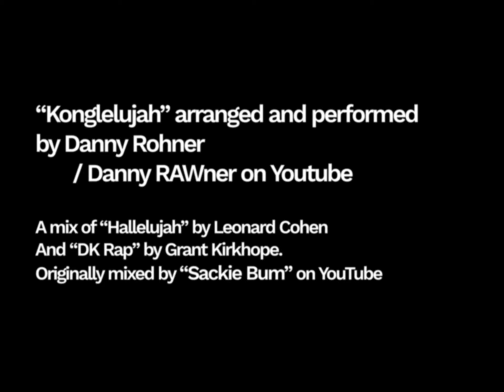Daniel Fiala's Godzilla Vs. Kong - TRAILER: "Konglelujah"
This is what I've been working on for the past year!

*"Daniel Fiala's Godzilla Vs. Kong"* coming soon, next two weeks probably.
I hope that this gets you excited to see it.

"Konglelujah" arranged and performed by  @Danny RAWner  , originally mixed by  @Sackie Bum .

STARRING:
Josh Patterson  @5DollarComedy
Haydn Chapman  @ramzca
Carl Lucas   @CarlolucaS
Johnny Costabile  @RobotsOnFire
Ben Chaussee - He doesn't really have an online thing he wants you to follow